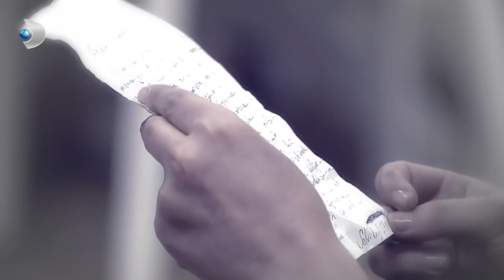Mehtap'tan Damat Adaylarına Laf Sokuyor | Kısmetse Olur 102. Bölüm